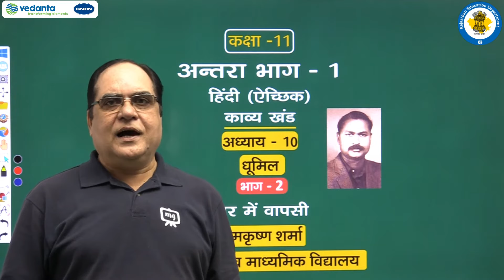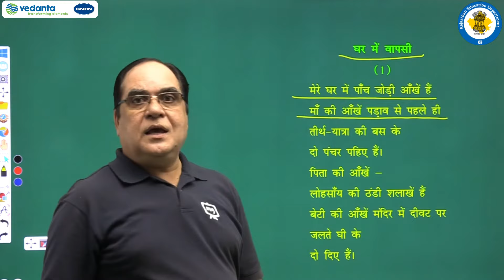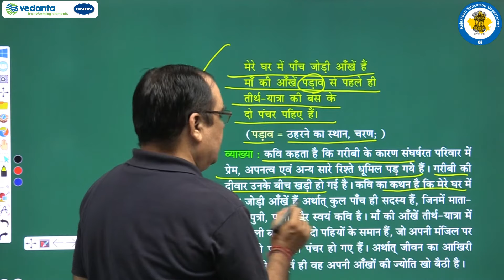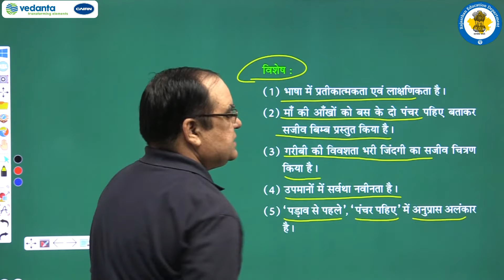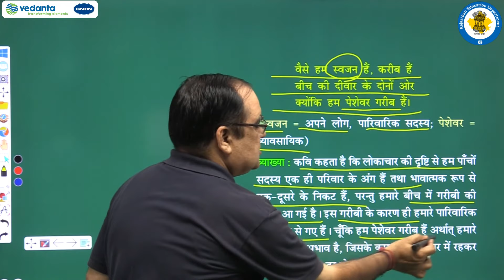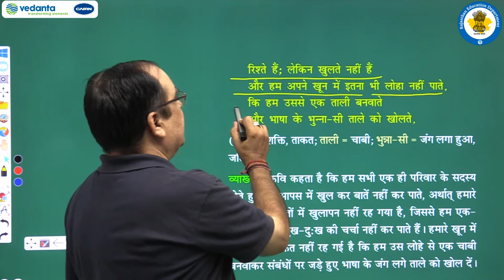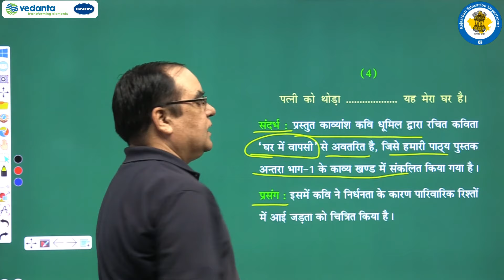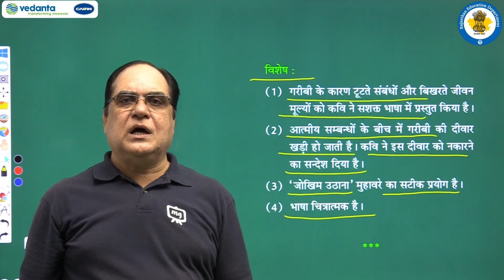NCERT | CBSE | RBSE | Class - 11 | हिंदी ऐच्छिक | काव्य खंड | धूमिल | भाग - 2